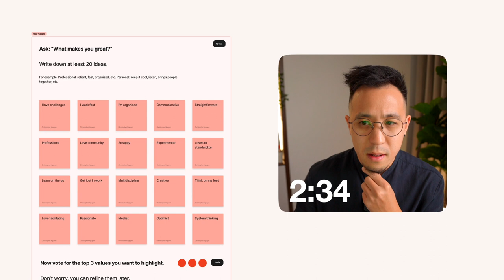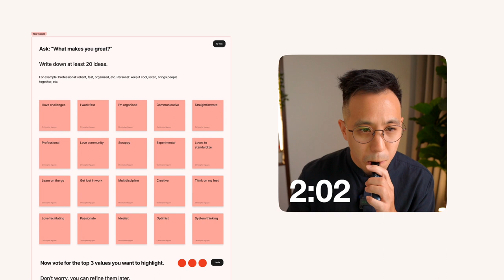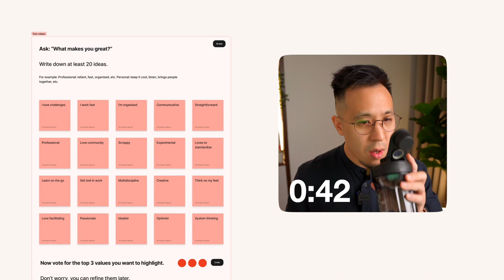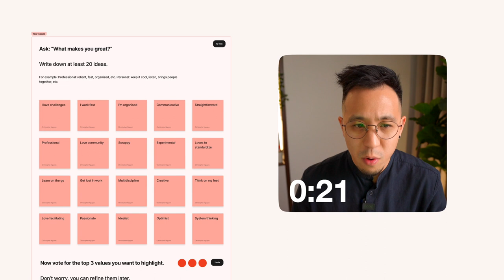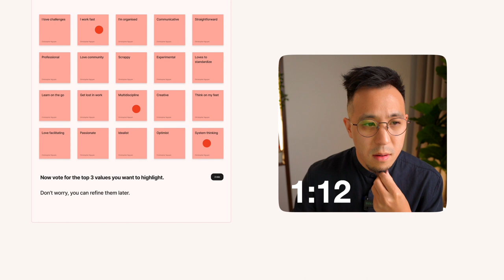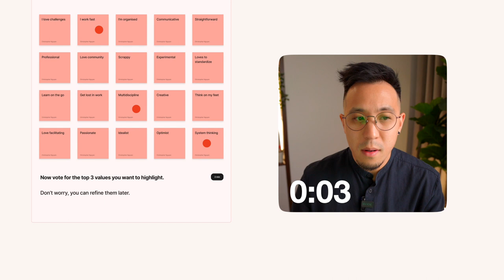How to find your Personal Brand Values (Lesson 9/32)